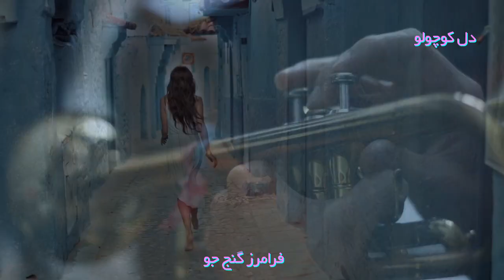دل کوچولو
نوستالوژی از اجراهای زنده یاد بانو مهستی
تنظیم و میکس و مسترینگ امیر کلانتری
تدوین جناب نادر گنج جو